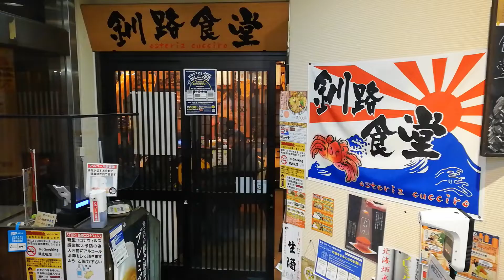ビジホに泊まって、釧路グルメ。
4トラベルたぬき2号のページ